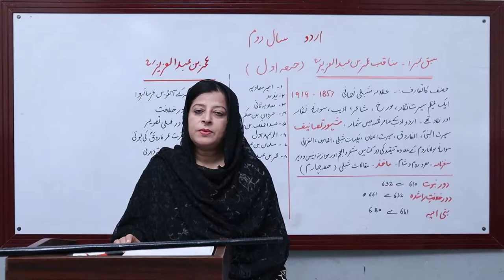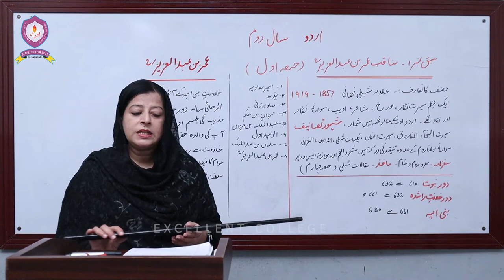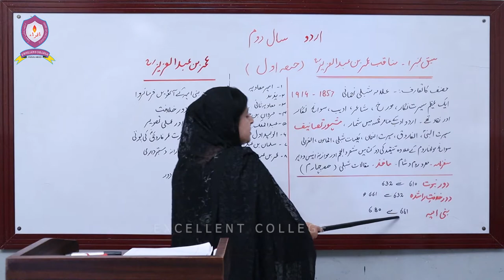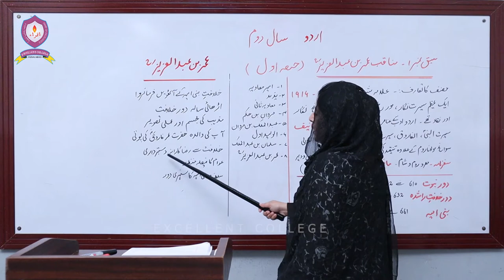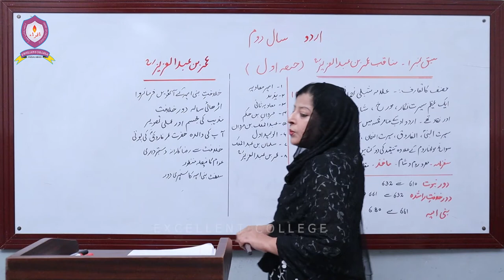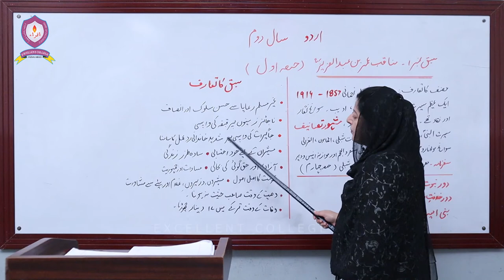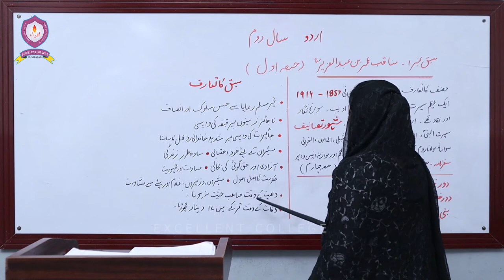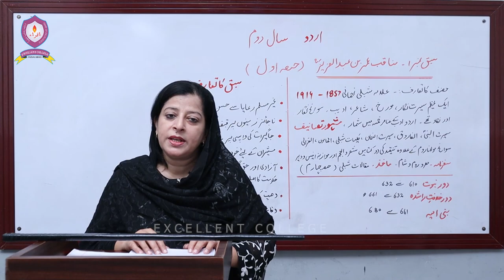URDU | 2nd-Year | Lecture-2 | Chapter-1 | Manaqib-e-Umer Bin Abd-ul-Aziz | Part-1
This is Lecture-2 of 2nd-Year Urdu which covers the following,
- Chapter No: 1 [Manaqib-e-Umer Bin Abd-ul-Aziz]-[Part-1]

Happy Learning!!!